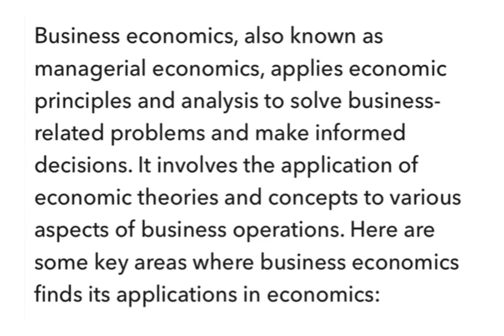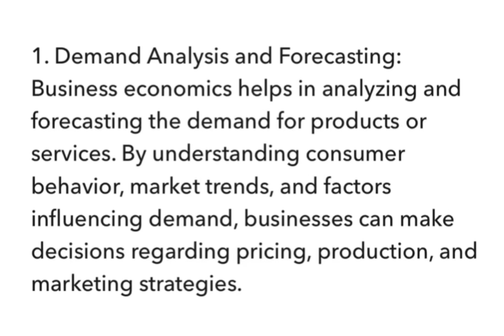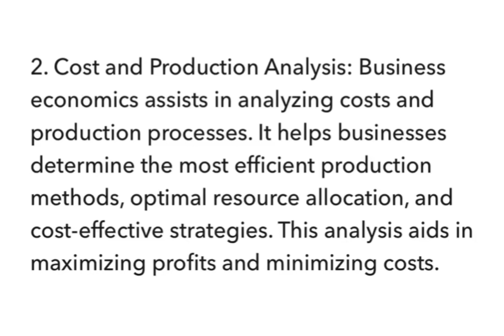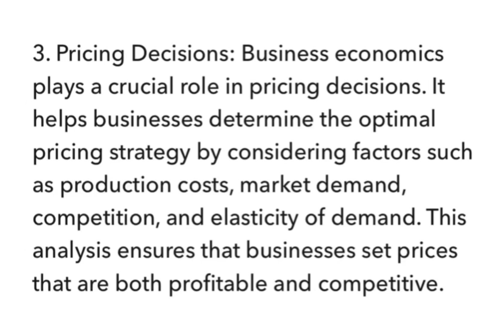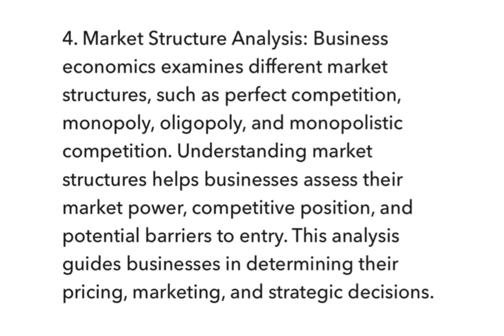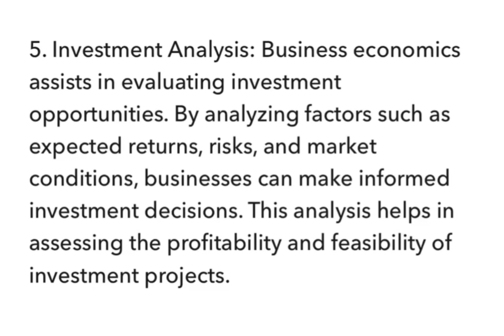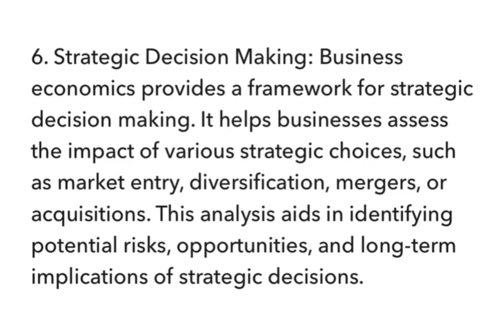Applications of Business Economics to Economics| BBA 1st Sem